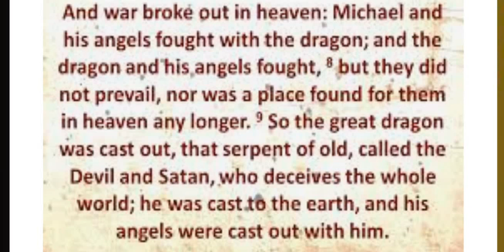SpaceX DRAGON docks itself at the ISS - December 7, 2020